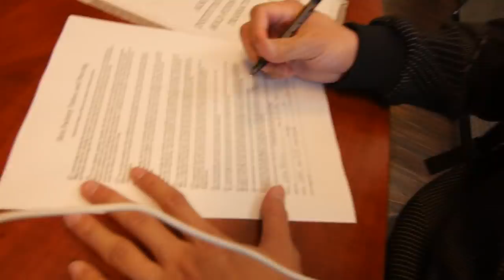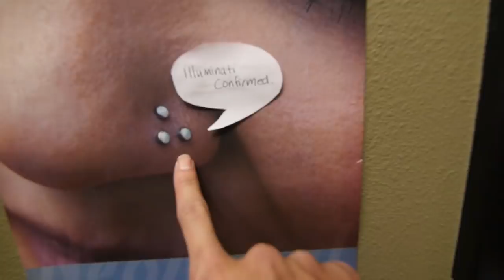K-POP DANCING & EAR PIERCINGS!!! (WILD CARD)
Paco teaches Derrick some awesome K-POP dances! Oh & gets his ears pierced! Now we are one step closer to becoming BGA members! Ps how did you like us vlogging?

⬇︎FOLLOW WILD CARD ⬇︎

Special thanks to Matt “Nish” for recreating our beat!!!

▶︎ WILD CARD ◀︎